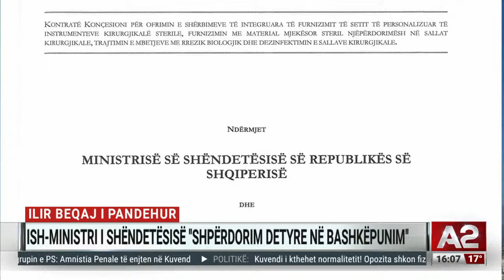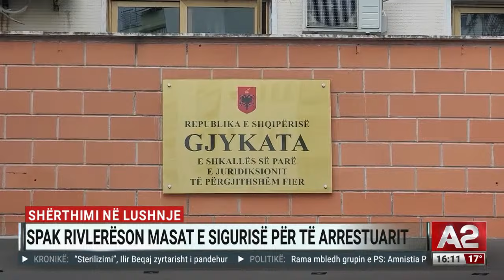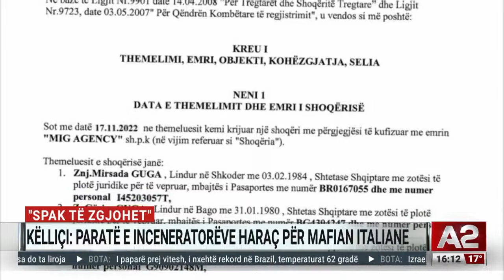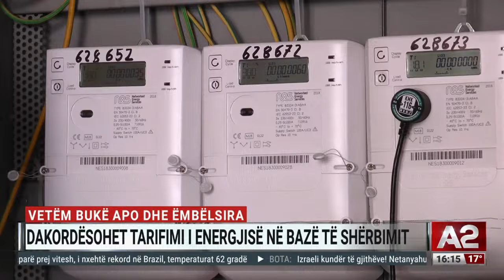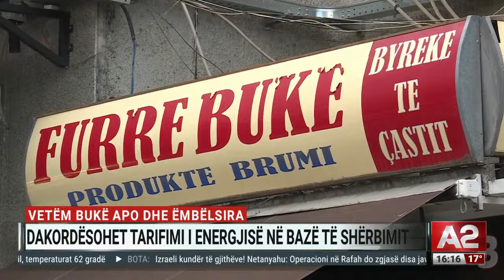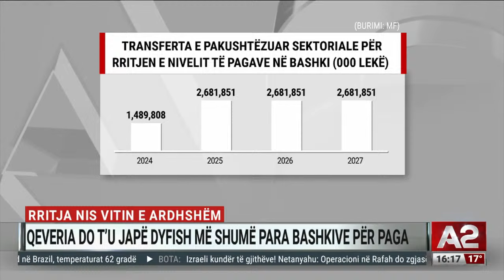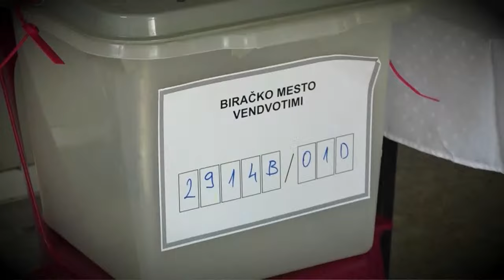SPAK merr të pandehur kryebashkiakun e PS – Edicioni ora 16:00 – 18/03/2024